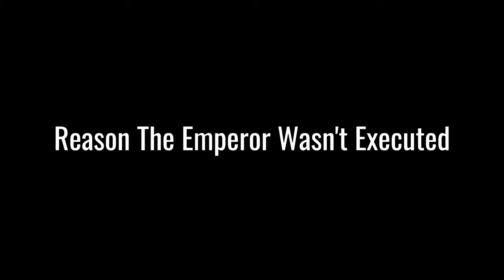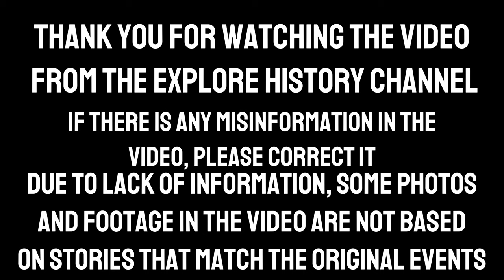Why Emperor Hirohito Wasn't Executed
The defeat of Japan along with Germany and Italy in World War 2, made the leaders of these countries end tragically. However, unlike Hitler who committed suicide in a bunker or Benito Mussolini who was executed by Italian citizens, Emperor Hirohito did not suffer the same fate as these two leaders.
Of course, this raises a question in our minds, why was the emperor, who was an ally of Germany and Italy, not punished for committing war crimes?

Don't forget to always support the explore history channel so that we are more enthusiastic about providing other interesting videos.